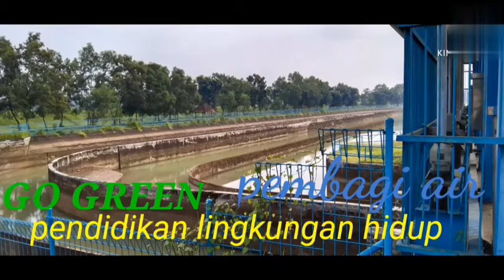GO GREEN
Go green, go green adalah gerakan global, go green berkaitan erat dengan lingkungan hidup, go green adalah pendidikan lingkungan hidup, go green mengajak kita untuk bersama lestarikan alam, go green untuk lingkungan alam nyaman, go green untuk untuk dilaksanakan, go green adalah dunia lestari, go green adalah semua kita.

Terima kasih kepada anda yang telah menonton video ini, terima kasih kepada anda yang menyukainya, bila anda suka mari saya mohon anda ikut membesarkan channel ini karena tanpa anda saya tidak berarti apa apa, saya berdoa untuk anda semua semoga Tuhan memberikan kesehatan, sukses dalam segala hal dan juga memberika kelimpahan rejeki hingga tidak dapat anda tampung, sekali lagi terima kasih banyak. Aamiin YRA.